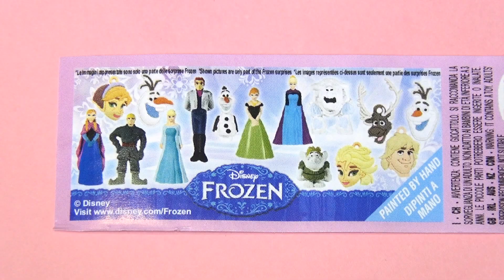Disney Frozen Surprise Eggs 驚きの卵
Hello, welcome to Disney Cars Toys Collector and surprise eggs.

3 Disney Frozen surprise eggs.